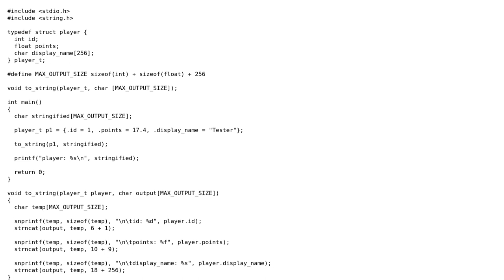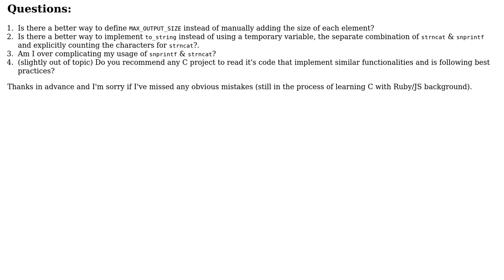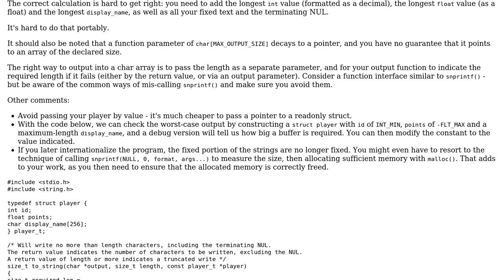Code Review: Formatted output of a structure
With thanks & praise to God, and with thanks to the many people who have made this project possible! | Content (except music & images) licensed under CC BY-SA | Music | Images & others | With thanks to user Toby Speight user jdoe and the Stack Exchange Network Trademarks are property of their respective owners. You are responsible for your own actions.